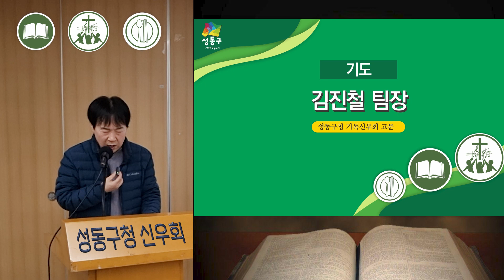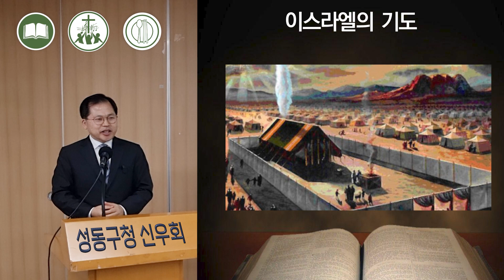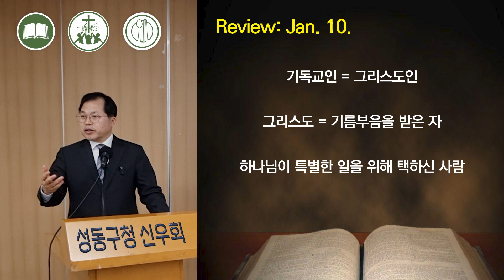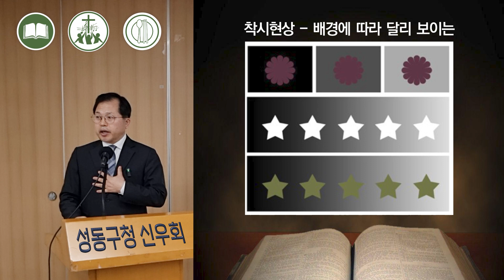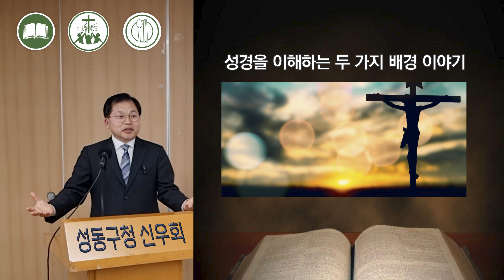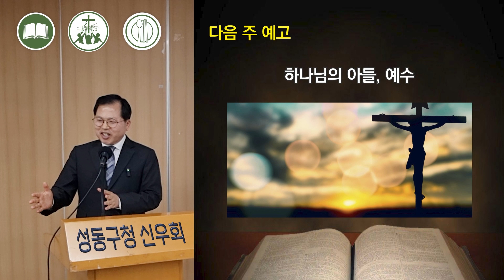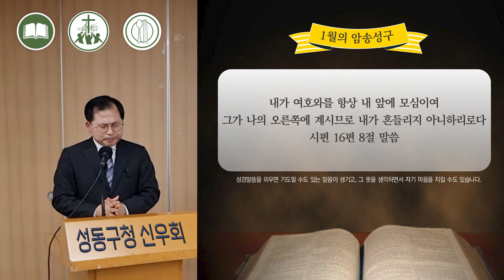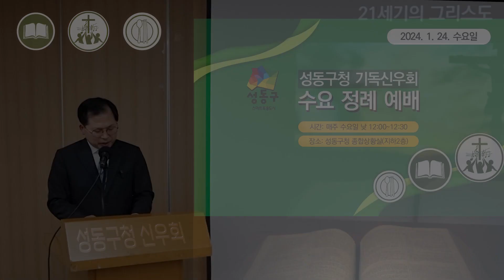성경을 이해하는 두 가지 배경 이야기 (조해강 목사)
성동구청 기독신우회 수요예배

2024년 1월 24일 수요일